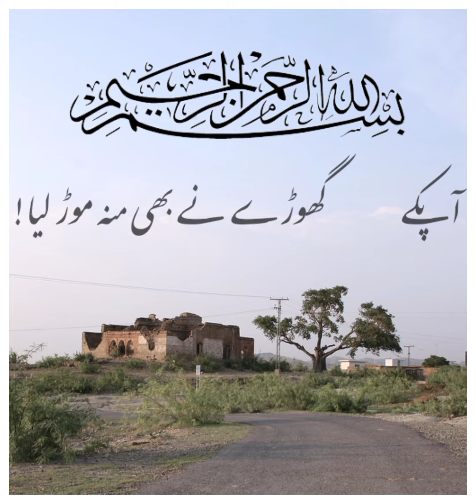Ya Ghazi Abbas Alamdar .karbala